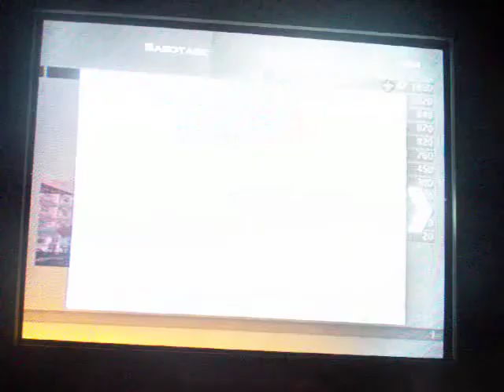sabo - 5.mov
53 game win streak sabo 5